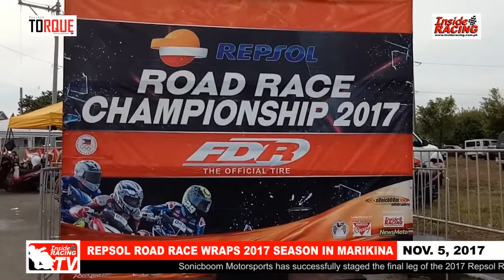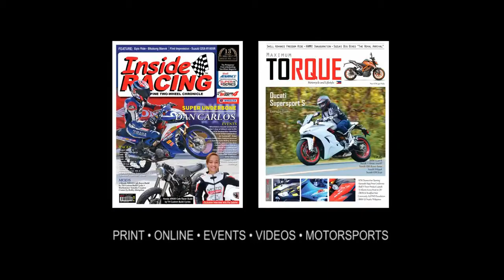Inside RACING: REPSOL ROAD RACE WRAPS 2017 SEASON IN MARIKINA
Sonicboom Motorsports has successfully staged the final leg of the 2017 Repsol Road Race Championship in Tumana, Marikina last November 5. All four legs of the series this year has been well supported both by racers and race fans.

The last round drew in many spectators and participants. 12 race classes were witnessed and fans enjoyed the underbone, scooter and pocketbike categories as well as club races.

Winners in the race event are Jakob Sablaya, Trahvys Paralejas, John Ace Encelada, Kenneth Coronel, Anthony Cañete, Jommel Bareno, Mark Indiongco, Kerwin Chang, Russel Jarlego, Ton Farin, Miko Montano and Melvin Sta. Ana.

A stunt show was also held at the event. Stunt riders from Taytay, Rizal performed to the amazement of the crowd.

The 2017 Repsol Road Race Championship is organized by Sonicboom Motorsports. The series is supported by FDR Tires, KYT Helmet, SSS Sprocket, Spec V, YSS Suspension, Monster Energy Drink and PLDT. Repsol and Sonicboom Motorsports will stage a final race this year, the Repsol Carrera Grande, which will be held at the Carmona Race Track this December 3.

Here are the results of the final round:

Pocketbike Adult

Jakob Sablaya
Melvin Sta. Ana
Alexander Diaz
Pocketbike Kids

Trahvys Paralejas
Edhans Gloria
John Nathan Galang
Club Race UB (Carb/F.I)

John Ace Encelada
Raniell Gonzaga
John Christopher Gubatanga
Club Race AT (Carb)

Kenneth Coronel
Laurence John Acay
Dennis Ballesteros
Club Race AT (F.I.)

Anthony Cañete
Robert Refuerzo
Ace Fajardo
150 Open UB (Beginner)

Jommel Bareno
Michael Segui
Russel Jarlego
150 Open UB (Intermediate/Expert)

Mark Indiongco
Victor Laude
Jasper Castro
115 SS

Kerwin Chang
Jasper Castro
Marco Gil Ventenilla
115 SP

Mark Indiongco
Roel Rubin
Aldeine Valencia
Club Race – Team Jee

Russel Jarlego
Mark Mercado
Mark John Caringbo
Ace Encelada
John Miguel Josef
160 AT (Beginner)

Ton Farin
Allan Isla
Jester Beltran
160 AT (Intermediate/Expert)

Miko Montano
Roel Rubin
Victor Laude
Pocketbike Adults (3rd Leg)

Melvin Sta. Ana
Carlo Ramirez
Romer Panes